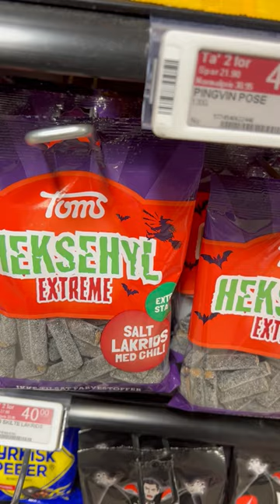Is There More Licorice or Icebergs in Greenland 🇬🇱?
I believe there is more Licorice in Greenland  🇬🇱 than Icebergs. Each town in Greenland has only one grocery store to feed its population of less than 2000 people. However one whole isle is dedicated mostly to licorice.